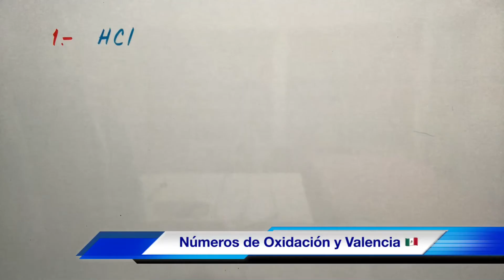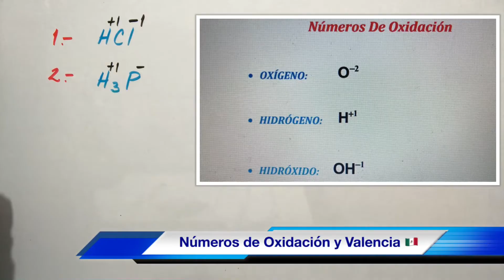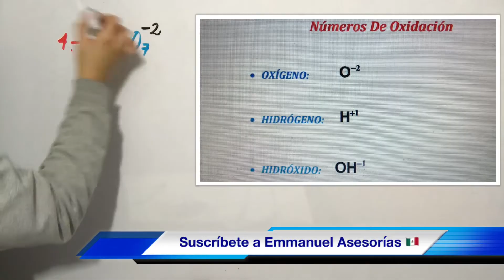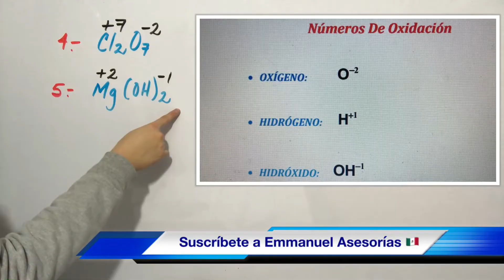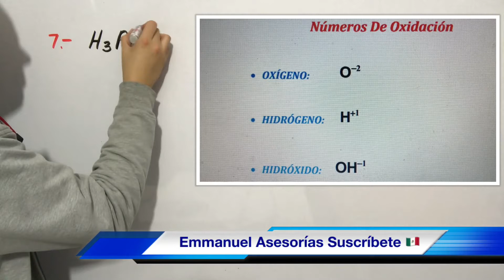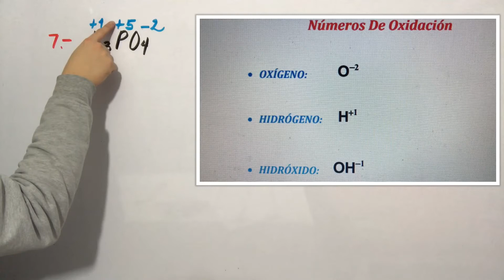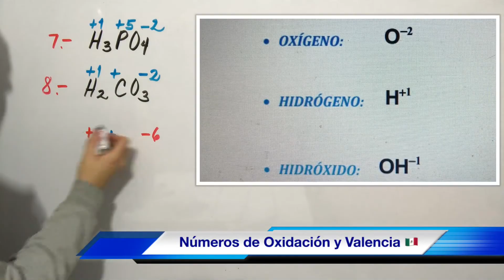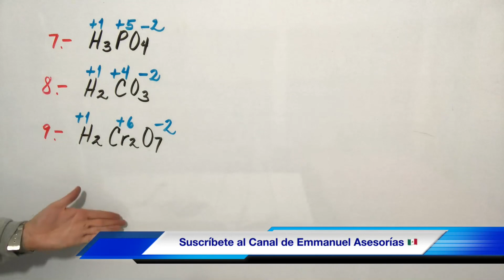Números de OXIDACIÓN y VALENCIA (muy fácil)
Se explica el número de oxidación de elementos, números de oxidación con paréntesis, valencia química, estado de oxidación del hidrógeno, números de oxidación del oxígeno, valencias de metales y no metales. FORMULARIO